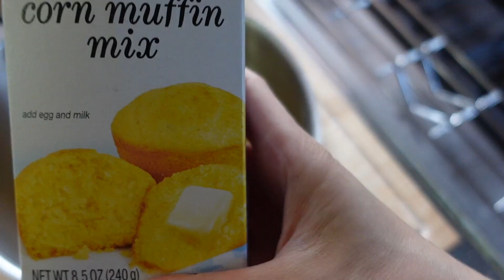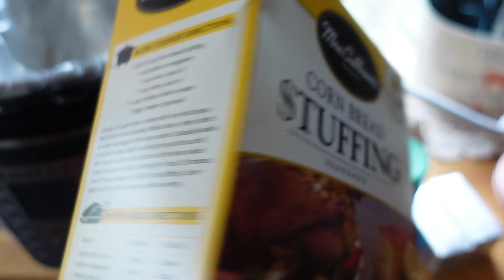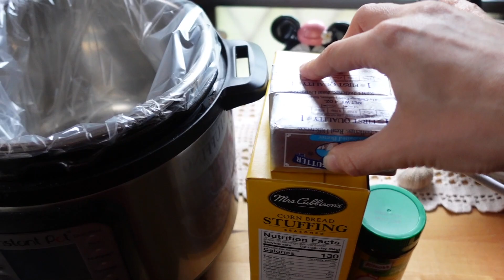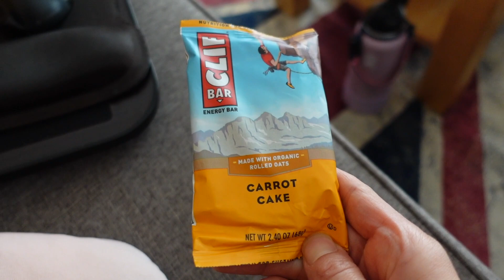FOOD DIARY / COOK WITH ME - Mein Thanksgiving 2021 //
Heute gibt es mal eine Art Cook with me. Unser letztes Thanksgiving in Japan ist vorbei und ich habe euch beim Kochen und Essen einfach mal mitgenommen. Wünsche euch gaaaanz viel Spass beim anschauen. Zu Weihnachten wird es nochmal so ein Format geben.

Link zum Cranberry Buttermilk Cake. ❤️